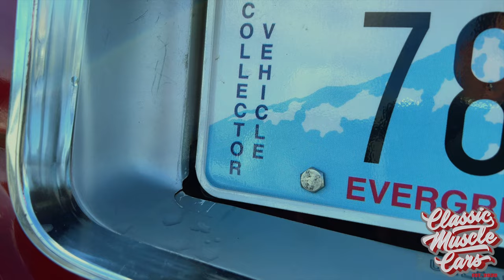[CMC EXCLUSIVE] - 1975 Caprice Classic Drop/Vert All Original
-Owner's Instagram- @globalbullyconnection